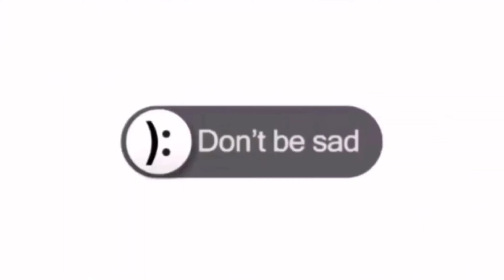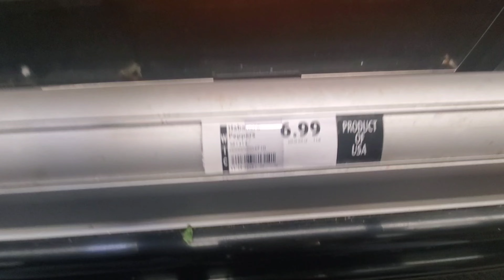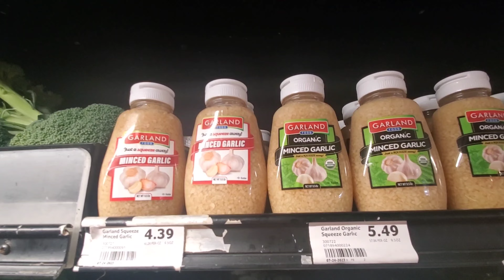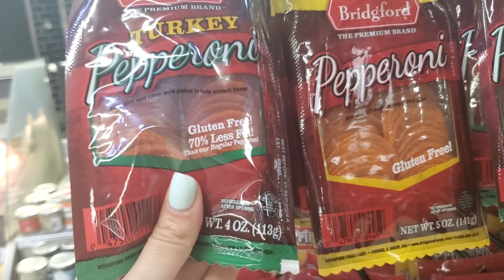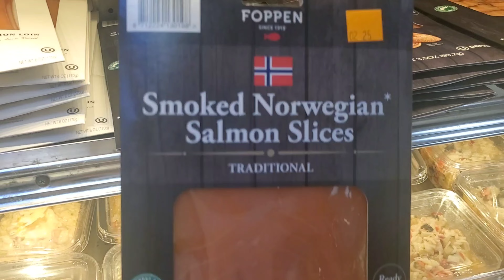Esto cuesta la compra semanal en Estados Unidos/WINN DIXIE,después de 3años en.ES esto me sorprende😯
Los llevo conmigo a hacer la compra en este supermercado por primera vez aquí en los Estados Unidos,es inevitable no hablar de España, así que a lo mejor la menciono mucho☻️
Espero que les guste el videito déjenme saber en los comentarios que les parecen estos precios del lado de acá del charco y si les gustarían más videitos asi...porque supermercados para enseñarles hay un rato😅